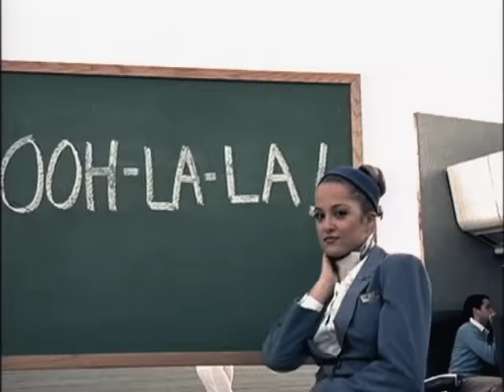The Wiseguys - Ooh La La (Official Video)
Official video for "Ooh La La" by The Wiseguys, released May 1998 on Wall Of Sound.

Visit our Dance Music First channel for more great floor-fillers and the best exclusive tracks and curated playlists from across Dance Music